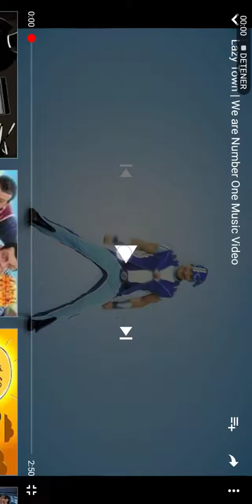Somos el número uno en inglés